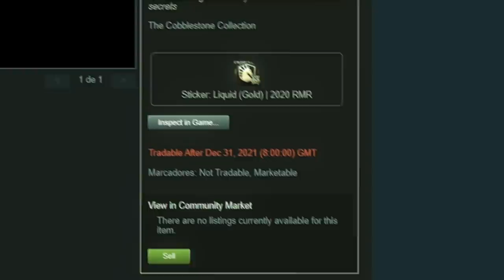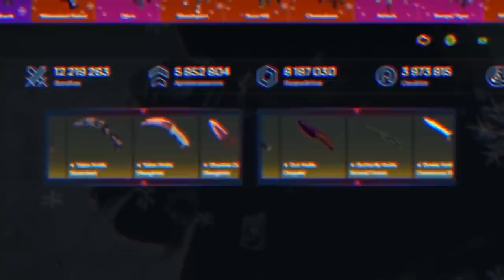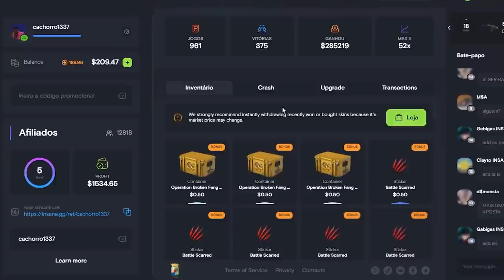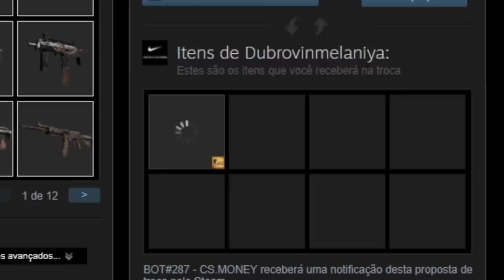MEUS MELHORES DROPS no CS:GO em 2021... (Dragon Lore, ★ FACAS raras & LUVAS)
Nesse vídeo um compilado de todos meus melhores drops no CS:GO no ano de 2021! Incluindo facas raras, luvas, Dragon Lore e muito mais! Que 2022 tenhamos mais drops ainda